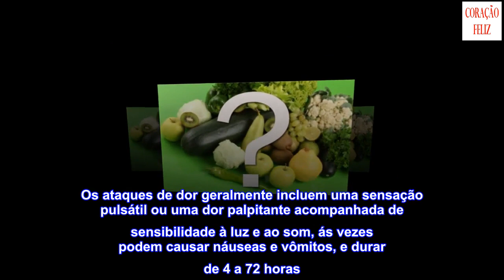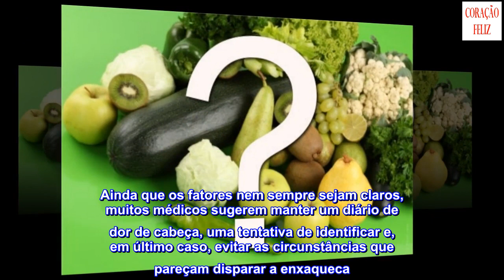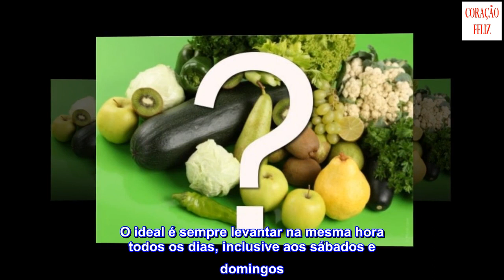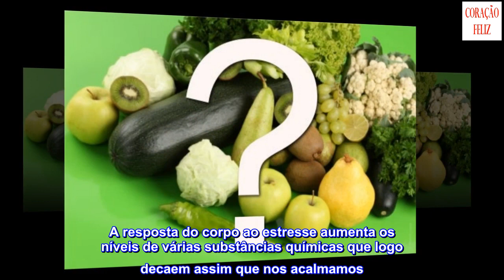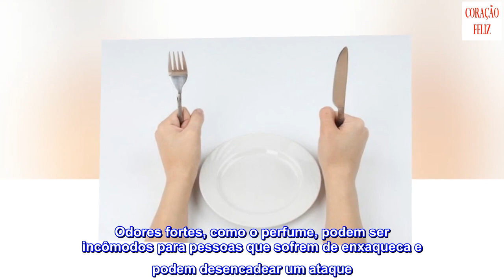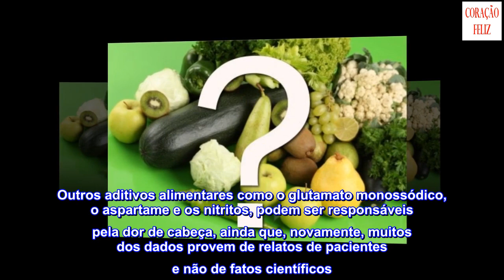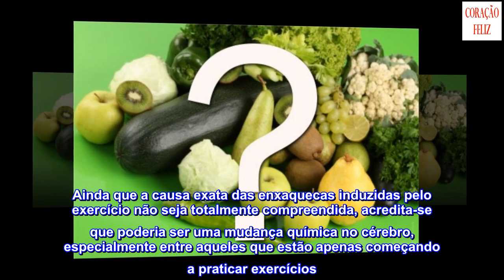A Enxaqueca: descubra 10 das possíveis causas para sua dor de cabeça